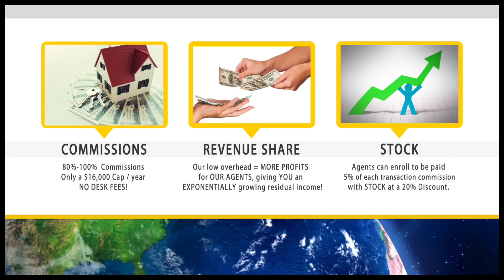Curious about why we made the move to eXp Realty?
We’ve Got a New Home!
The Lisa Sells Cape Cod Team is now Brokered by eXp Realty, providing us with cutting-edge technologies and a collaborative international network, reshaping the way we serve our Buyers, Sellers and Investors while supporting our Cape Cod Community in 2020!
INNOVATION
Our team always strives to make transactions faster and smoother for our Buyers, Sellers and Investors. Now, eXp Realty, the leading Cloud-Based Brokerage, provides us with innovative tools to do what we do even better! The eXclusive Cloud Campus offers 24/7 access to industry leaders, co-brokers, referrals, and a full suite of streamlined back office, technical, transaction, and operations support.
COLLABORATION
When Buying and Selling, collaboration is key! The thriving culture of collaboration at eXp Realty is 27,000 agents strong and growing! As the largest residential brokerage by geography in North America,
operating in 50 states, DC, six Canadian provinces, the UK, and Australia with more eXpansion to come, we seamlessly tap into a robust national and international network of the most forward-thinking professionals real estate has to offer.
LOCAL EXPERTISE
We know that neighborhood eXpertise is what real estate consumers are really looking for. We are the same local team you have come to trust to provide Cape ‘insider’ market knowledge! From flood insurance questions to reliable referral partners to neighborhood festivals - The Lisa Sells Cape Cod Team has you covered. We proudly continue our support of Housing Assistance Corp and Calmer Choice!